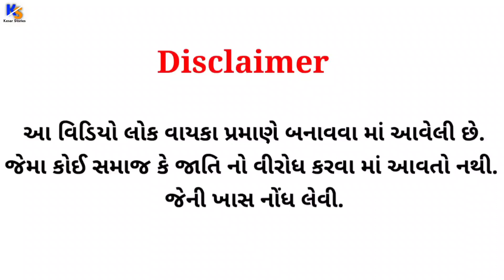Meldi Maa History | Virochan Nagar | મેલડી માં વાર્તા વિરોચનનગર Kesar Stories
આ વીડિયો ઇન્ટરનેટ સર્ચિગ અને લોક વાયકા પ્રમાણે બનાવવા મા આવેલી છે જેમા કોઇ સમાજ કે જાતિ નો વિરોધ કરવા મા આવતો નથી જેની ખાસ નોંધ લેવી.

Kesar Stories